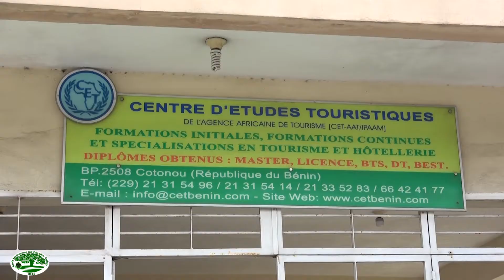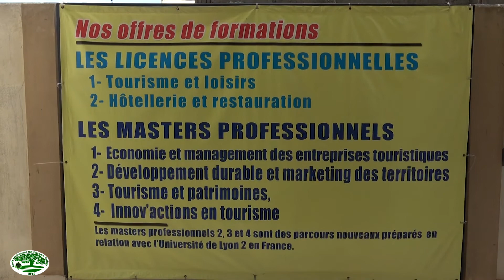Ecotourisme et développement durable, un moyen de protection de l’environnement.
Les étudiants du Centre d’Etudes Touristiques s’informent sur l’écotourisme qui paraît comme un des moyens les plus efficaces pour protéger la nature.